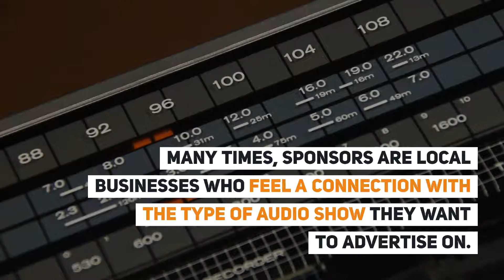Types Of Commercials And Their Effectiveness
With all the advertising mediums available, it is important for a business to be visible in as many formats as feasible. One of the most important places to advertise these days is audio ads. With many types of commercials on this platform, there is a commercial type and a place for every brand. With a little fine-tuning and hitting the right audience, your commercial may just be what it takes to steer more customers and more business your way.

Video TimeStamp:
00:04 Types Of Commercials And Their Effectiveness
00:39 Types of Commercials
00:55 1. Live Read Types of Commercials, Examples, and Advantages
01:17 2. Sponsorship Types of Commercials, Examples, and Advantages
01:39 3. Produced Spot Types of Commercials, Examples, and Advantages